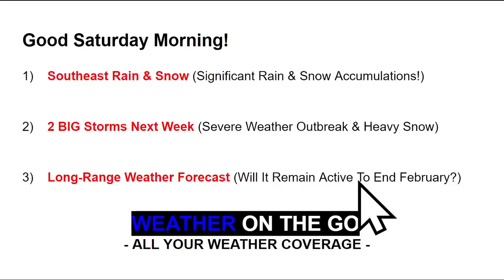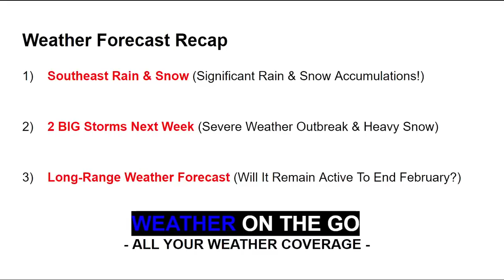This HUGE Storm Will Unleash TONS Of Rain & Snow... WOTG Weather Channel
A very active weather pattern is starting to setup across the country through late February. Several storm systems will unleash flooding rain, heavy snow, and widespread severe weather through the end of the month.